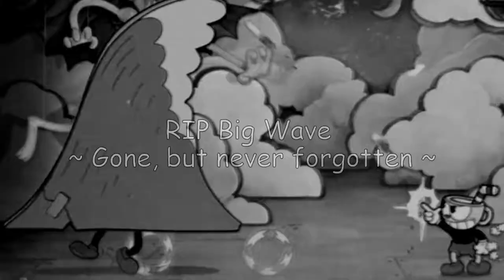Cuphead (2 Player) (Part 9) - Big Wave Big Wave Big Wave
In this episode of our 2 player Cuphead playthrough, Connor and I make some waves! We take on Sally Stageplay and meet our favourite character from the entire game so far ~ Big Wave! We also take on Werner Werman and Dr. Kahl's Robot, all in a new, super condensed, format!